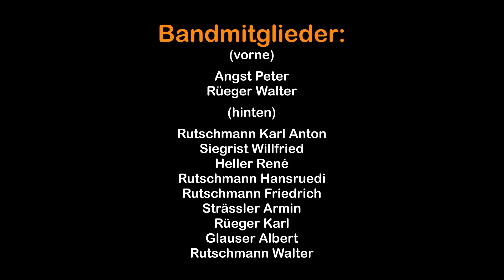Weisch no, d'Farmerband Wyl - Rosa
Rosa - Polka